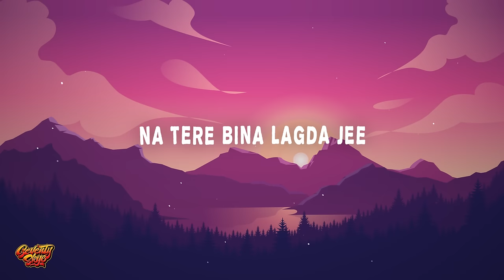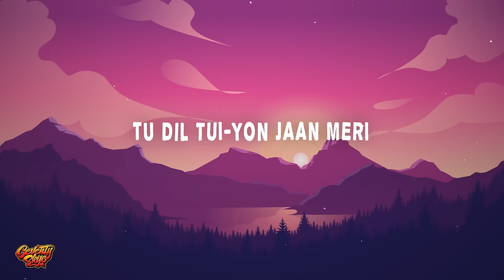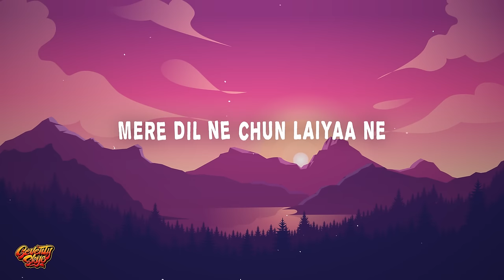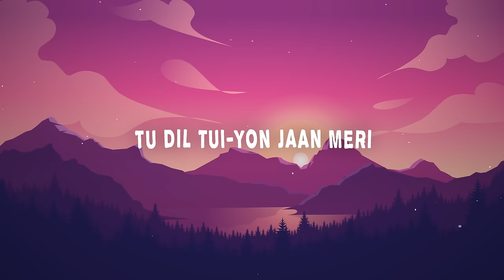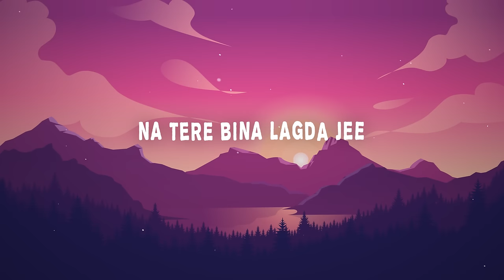Samjhawan (Lyrics) - Arijit Singh & Shreya Ghoshal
Sharib Toshi, Jawad Ahmed, Arijit Singh & Shreya Ghoshal - Samjhawan

Samjhawan Lyrics;

Nahi Jeena Tere Baaju
Nahi Jeena Nahi Jeena

Main Tainu Samjhawan Ki
Na Tere Bina Lagda Jee

Tu Ki Jaane Pyar Mera
Main Karun Intezar Tera
Tu Dil Tui-Yon Jaan Meri

Mere Dil Ne Chun Laiyaa Ne
Tere Dil Diyaan Raahan
Tu Jo Mere Naal Tu Rehta
Turpe Meriyaan Saaha
Jeena Mera Haaye

Hunn Hai Tera Ki Main Karaan
Tu Kar Aitbaar Mera

Ve Changa Nahio Keeta Beeba
Dil Mera Tod Ke

Ve Bada Pachtaiyan Ankhan
Naal Tere Jod Ke

Tainu Chadd Ke Kitthe Jawan
Tu Mera Parchhawan
Tere Mukhde Vich Hi Main Taan
Rab Nu Apne Paawan

Meri Duaa.. Haaye
Sajda Tera Kardi Sada
Tu Sunn Iqraar Mera